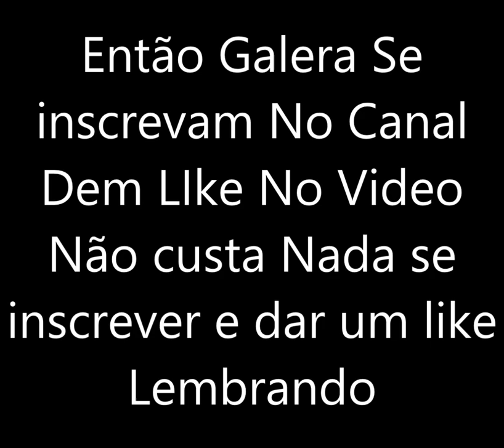Aviso Importante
Se inscrevam Dem like no video!

Junte-Se a Freedom